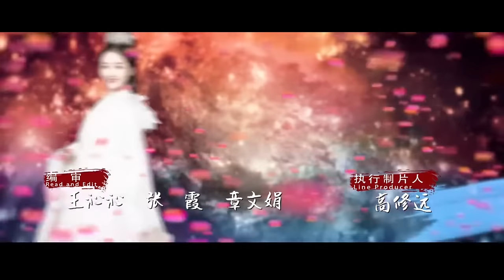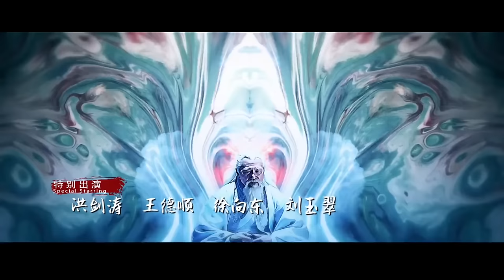【Multi-sub】EP35 The Longest Promise to Her | Love Between Demon and Witch🔥|Bai Lu, Xu Kai | HiDrama